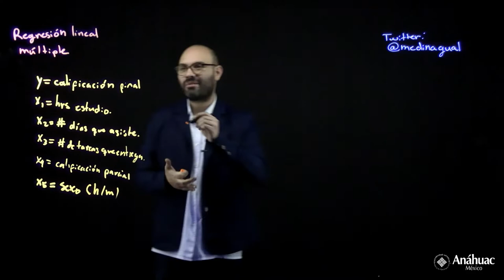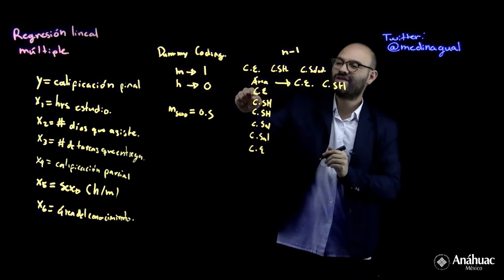Dummy coding (regresión lineal para variables nominales)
En este video se explica la técnica conocida como "dummy coding" que facilita el manejo de variables nominales dentro de los análisis de regresión.